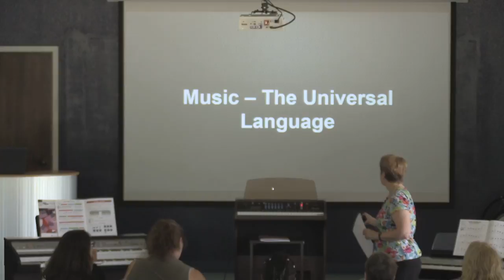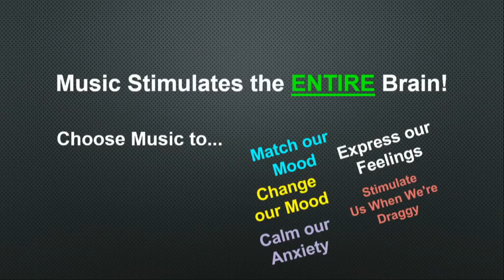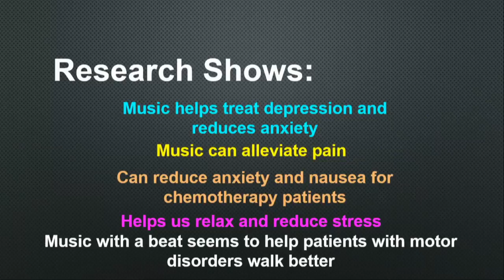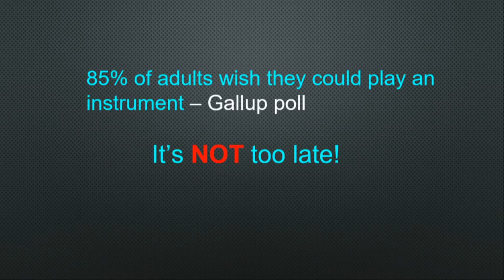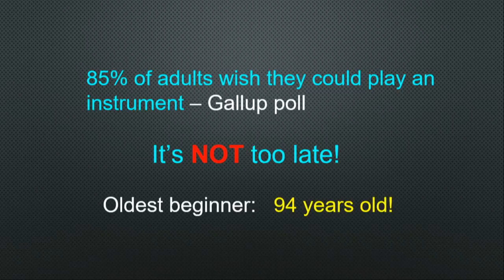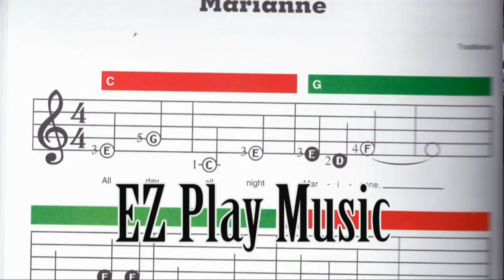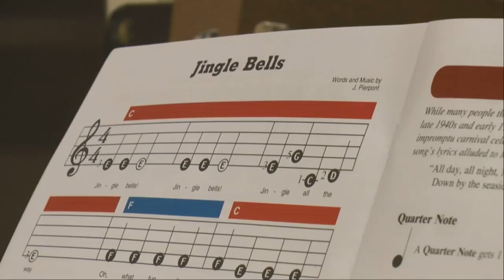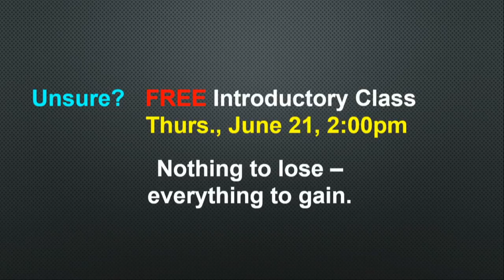Music Makes You Feel Better!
Cindy Houston from Garten’s Music presents about the physical, mental, and emotional benefits of making and listening to music. Cindy’s goal is to help people of all ages feel comfortable and enjoy making music. This class is hands-on, so come ready to learn and experience the benefits of music!